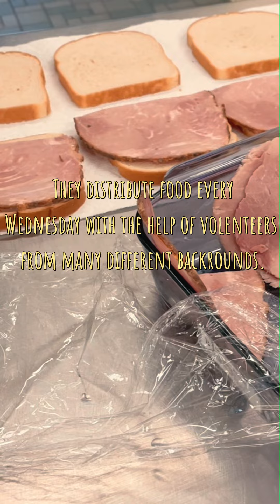Hattie Pearl’s feat. Why Will? “I Think I Walked Too Far From Home”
Why Will? Produces videos to support Hattie Pearl’s Homeless Ministry.